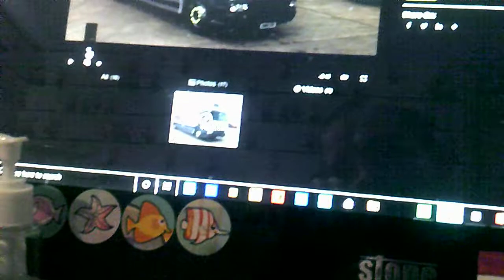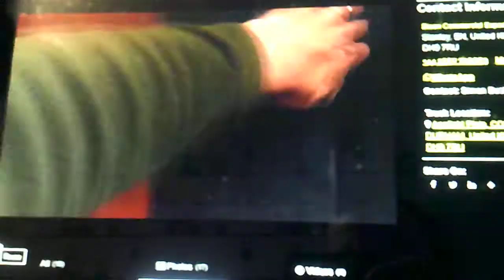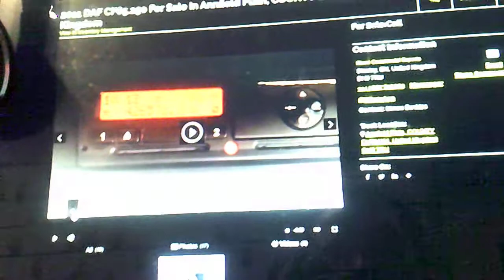BIDFOOD DAF CF LORRY PART 2